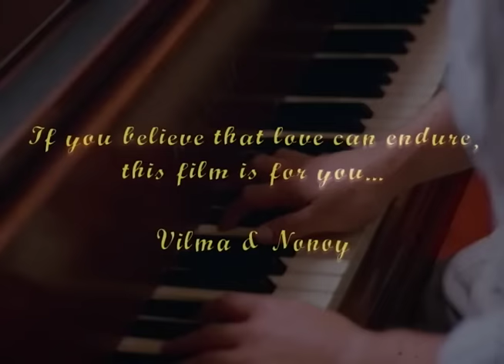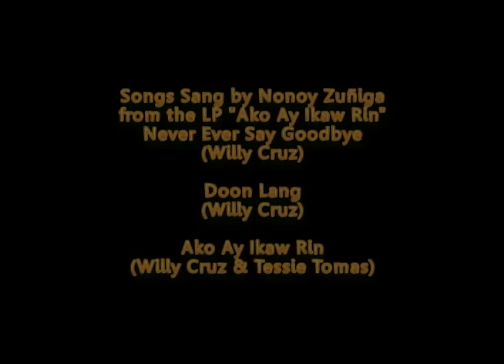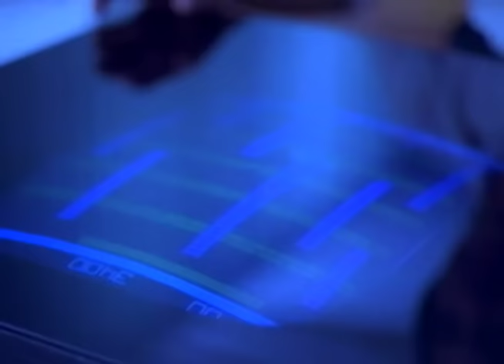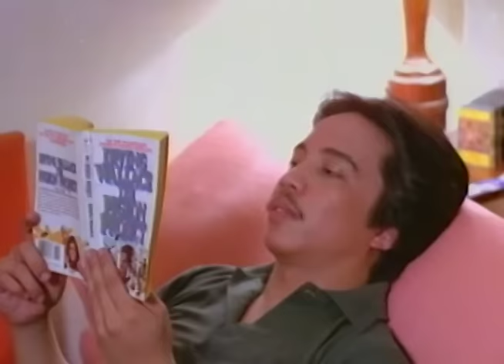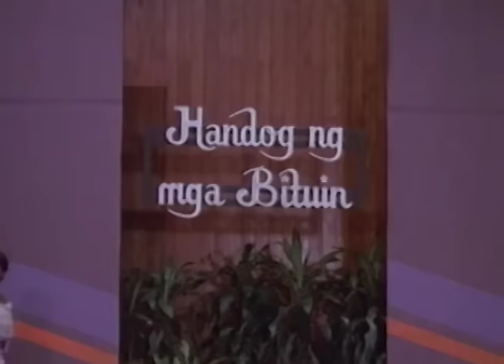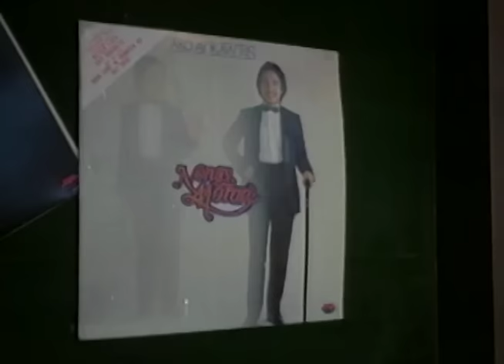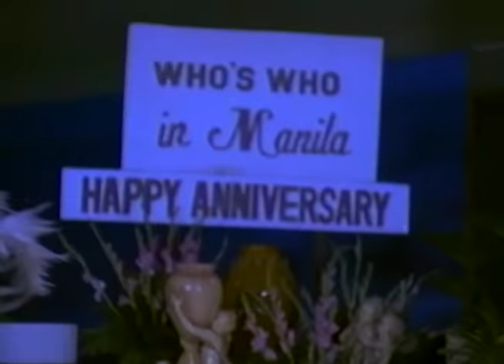Never Ever Say Goodbye | Vilma Santos | Full Tagalog Drama Movie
Nanganganib ang variety show ni Christy, at inimbitahan nya ang magaling na singer na si Nonoy upang maging bago nyang co-host.  Dito mag-uumpisa ang kanilang mabuti ngunit masalimuot na relasyon.